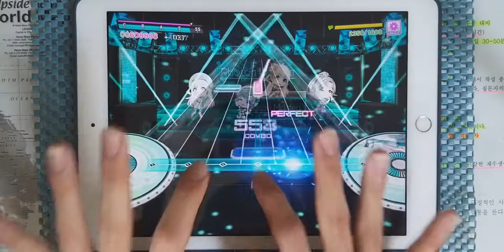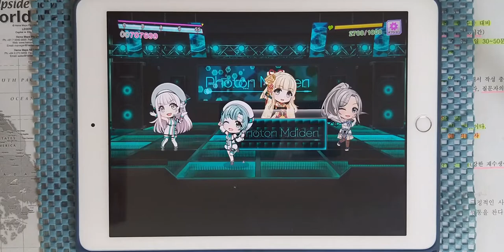【D4DJ Groovy Mix】"What" are you? (EXPERT 13) PFC [Hand Cam]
* 동영상 정보 *
- 게임 : D4DJ Groovy Mix(グルミク)
- 악곡 : "What" are you?
- 유닛 : Photon Maiden
- 카테고리 : 오리지널
- 작사 : 佐高陵平 (사타카 료헤이)
- 작곡 : fu_mou
- 편곡 : fu_mou
- 채보 제작자 : MU

* 라이브 설정 *
- 레인 설정
- 노트 설정
속도 : 9.2 크기 : 150%
- 판정 설정